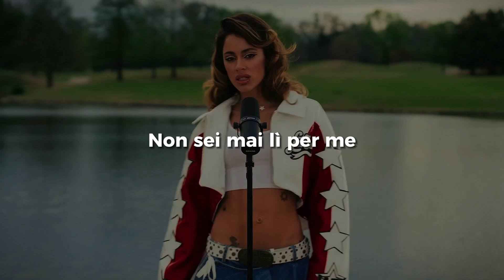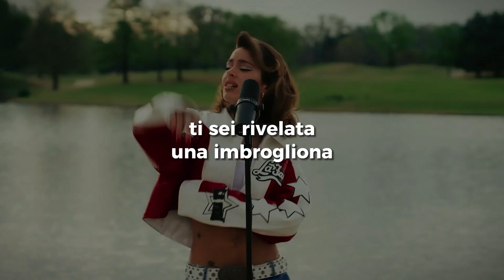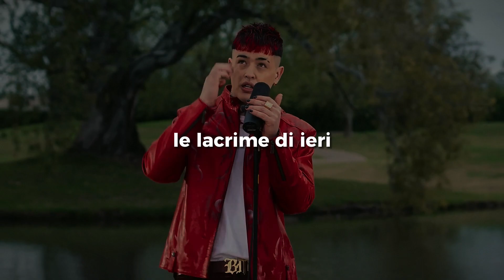TINI, BM, Big One - Lagrimas | CROSSOVER #4 TRADUZIONE 🇮🇹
♫ TINI - Lágrimas CROSSOVER #4